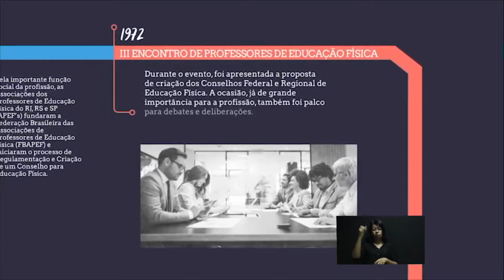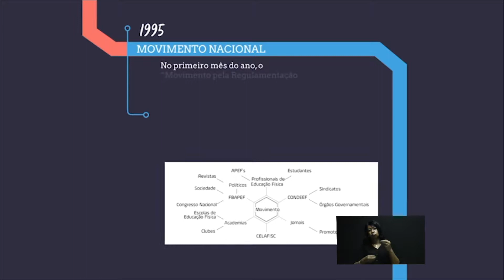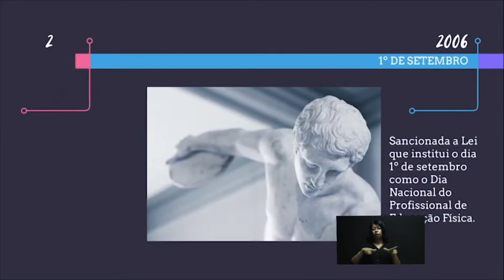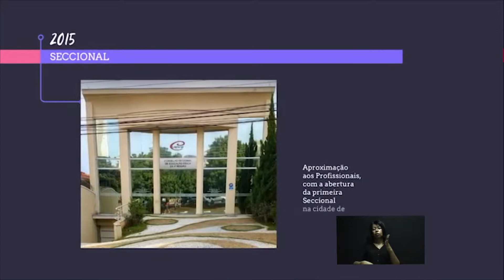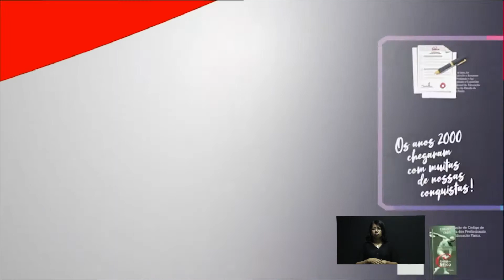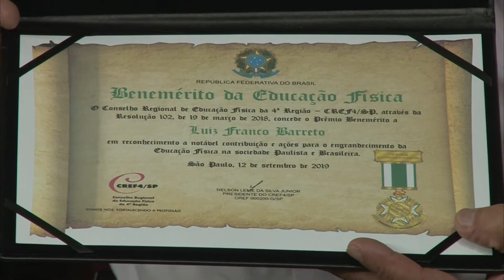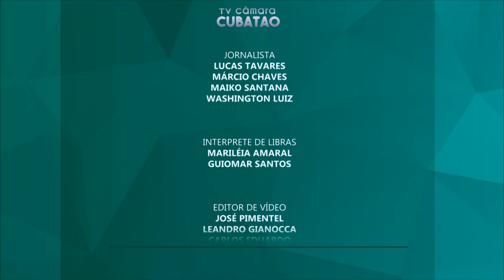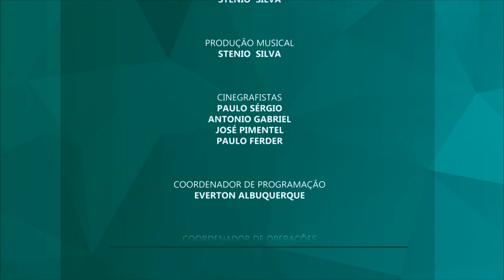Ato Solene em homenagem ao dia do profissional de educação física